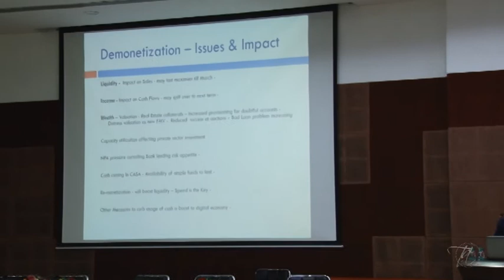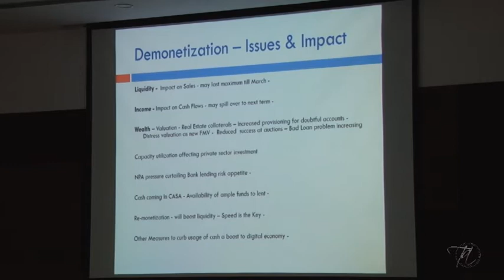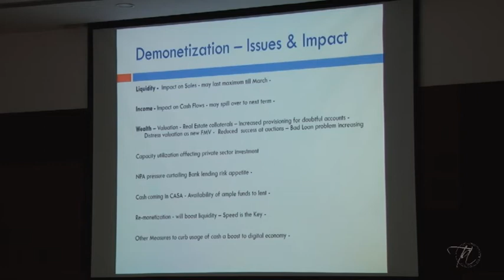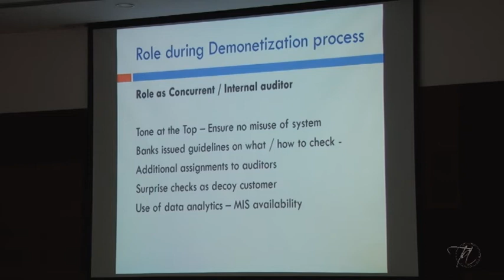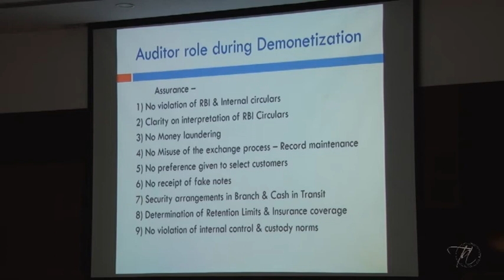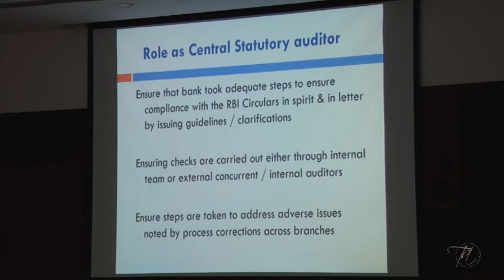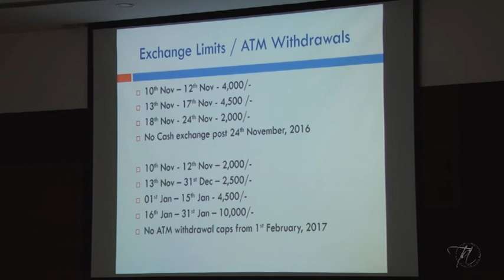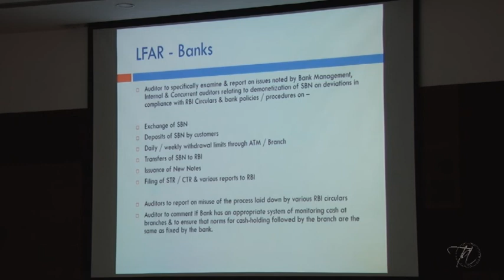Ahmedabad Branch of WIRC of ICAI with CA. Abhijit Senzgiri on 9th March 2017.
Ahmedabad Branch Of WIRC Of ICAI With CA.Abhijit Senzgiri on seminar of STATUTORY BANK AUDIT on 9th March 2017.